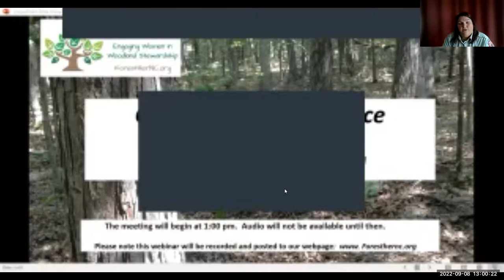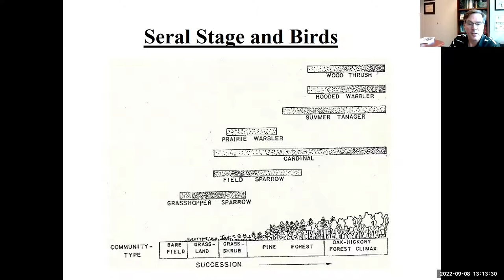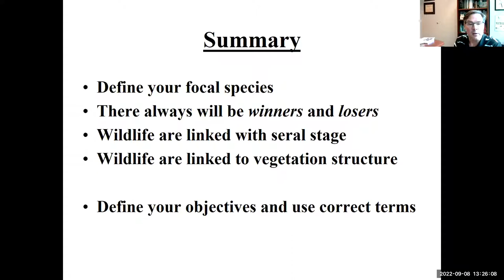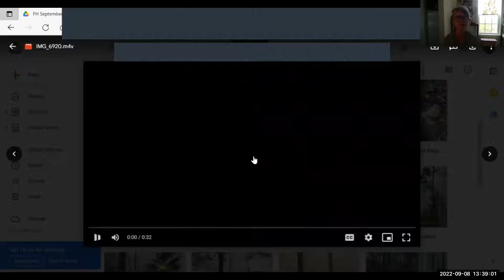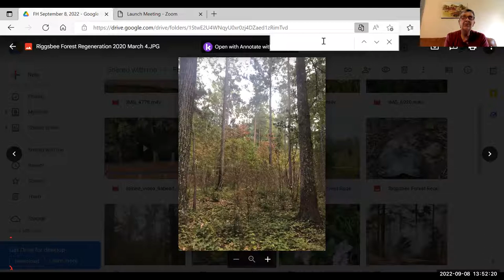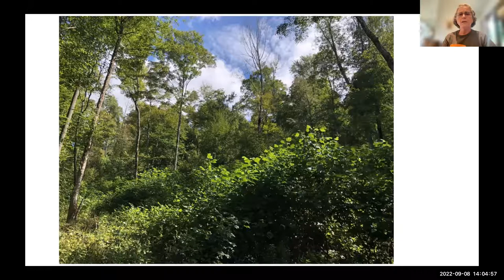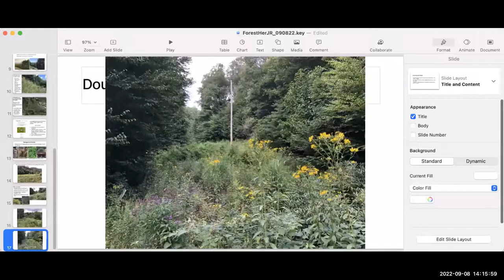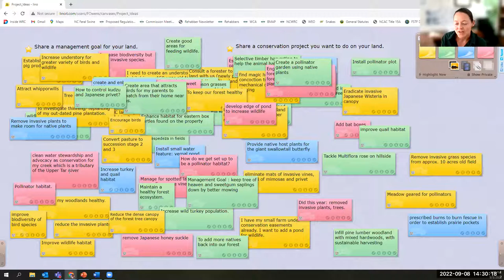Conservation Series: Conservation in Practice (3 of 4)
The third webinar in the Conservation in North Carolina series, "Conservation in Practice."